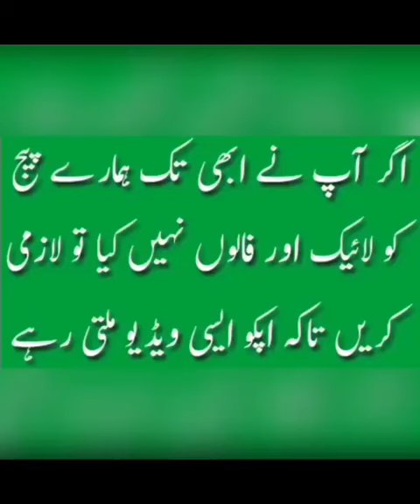islam muslim pakistan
religion islam muslim allah learn about world and God